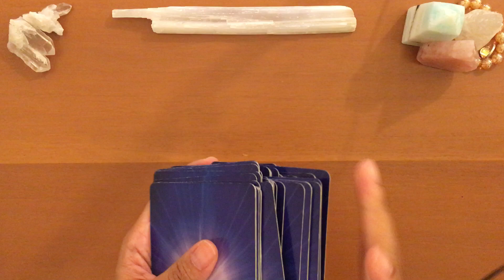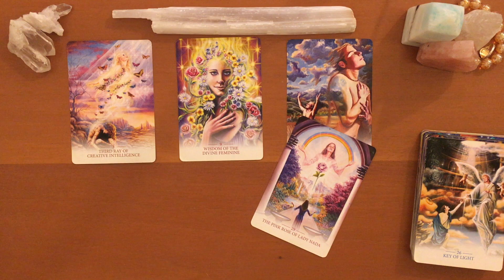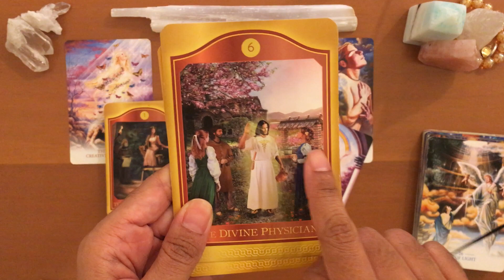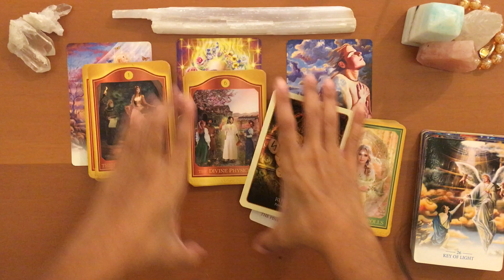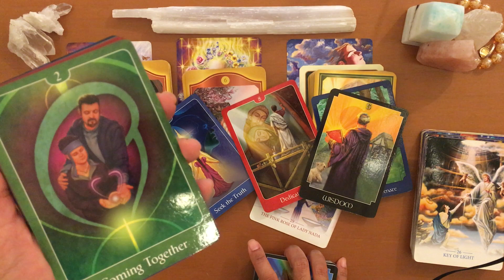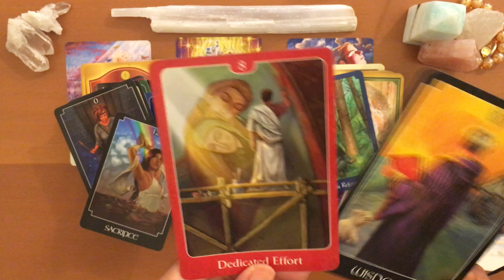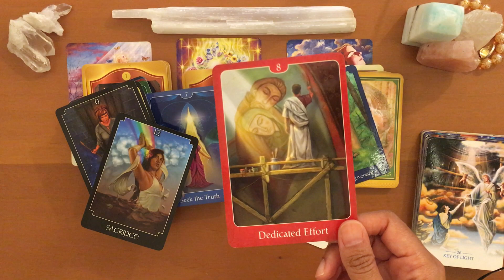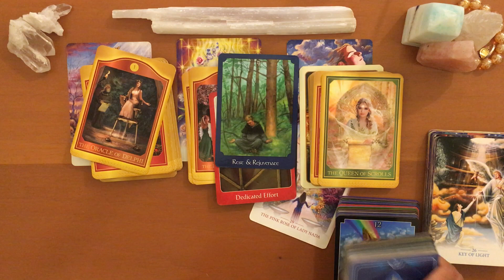WEEKLY READING | “Time to rest & practice the new gait during this New Beginning” (Dec. 1 - 5, 2021)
Hello Again!

What energies will be around us this week? Let’s find out! As always, take what resonates and meditate on the rest before dismissing it. Remember that sometimes a message may not resonate because (1) it has yet to come to pass, (2) you may not be in the right frame of mind to receive it, or (3) you were meant to pass the message on to someone who is in need of it. Lastly, all readings are ultimately timeless - Spirit uses it all as they wish, so be open to receiving this message whenever you find it. Thank you!

*Decks Used*
- Lightworker Oracle (by Alana Fairchild)
- The Psychic Tarot Oracle Cards (by John Holland)
- The Akashic Tarot (by Sharon Anne Klingler & Sandra Anne Taylor)

Warmly,
J.J.